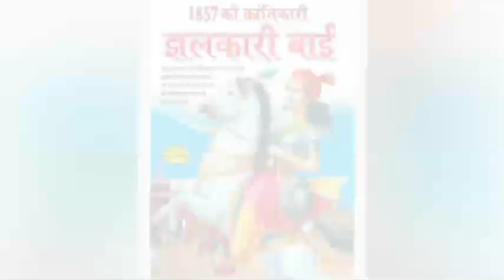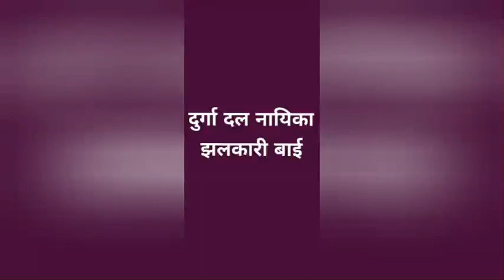Pride of India: Jhalkari Bai